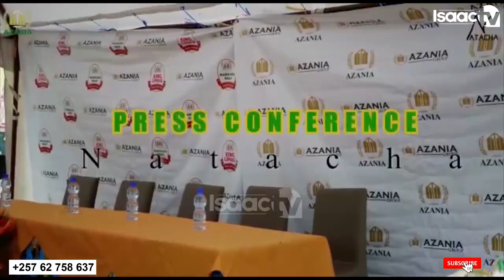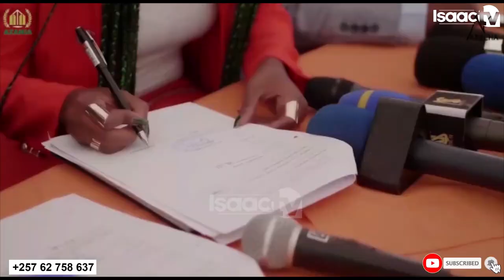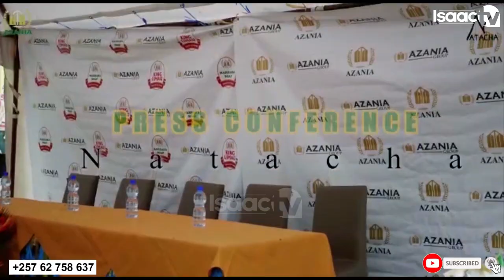Isaac ARAMENYE IBANGA || Kumbe NATACHA ashavura nabi caane 😳|| Ndabira ibintu akoreye iri Shirahamwe